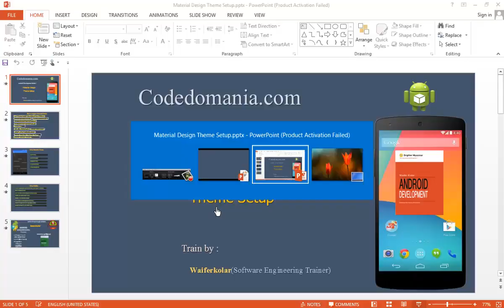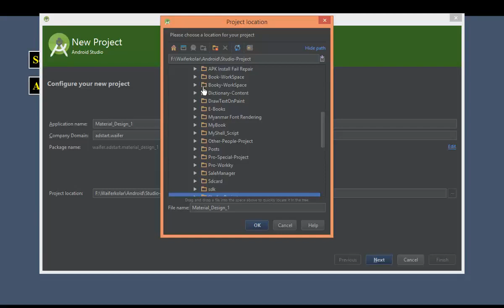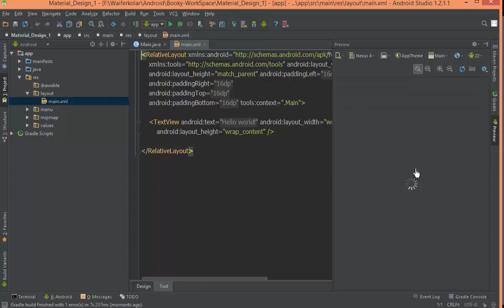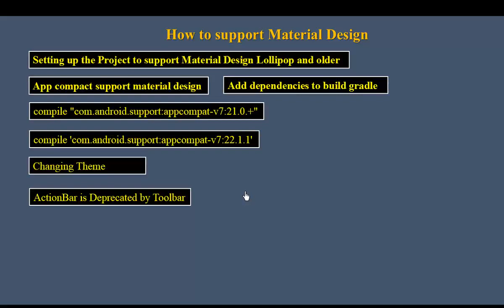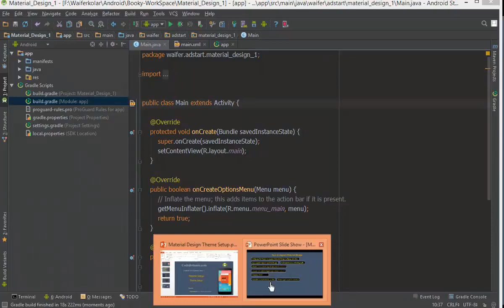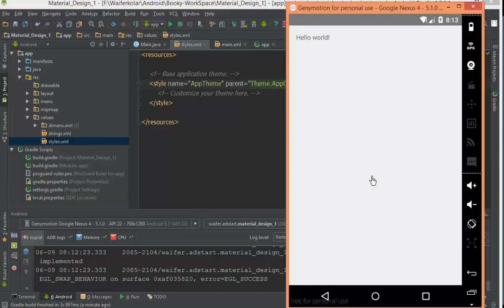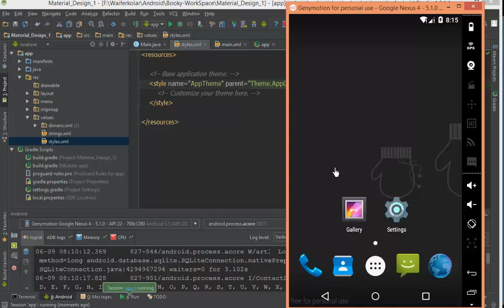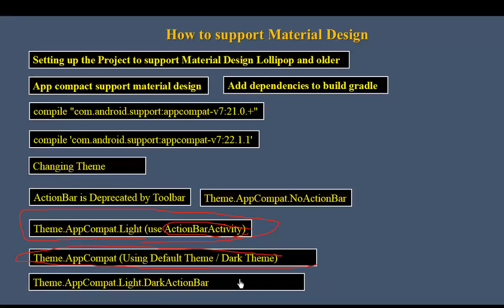195 Material Design 1